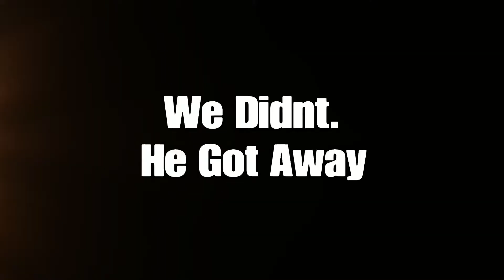Can You Win Sniper Shootout WITHOUT A SNIPER? (Fortnite Battle Royale)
In todays video we try to win a game of sniper shootout except theres a twist. No snipers allowed!